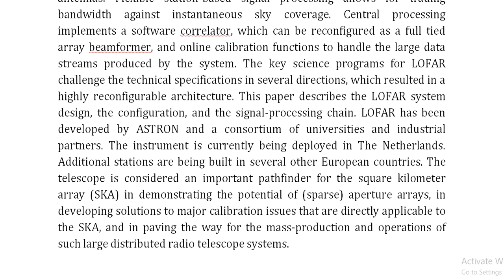The LOFAR Telescope System Architecture and Signal Processing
IEEE PROJECTS 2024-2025 TITLE LIST

Support Including Packages
Complete Source Code
Complete Documentation
Complete Presentation Slides
Flow Diagram
Database File
Screenshots
Execution Procedure
Readme File
Video Tutorials
Supporting Software
Support Specialization
24/7 Support
Ticketing System
Voice Conference
Video On Demand
Remote Connectivity
Document Customization